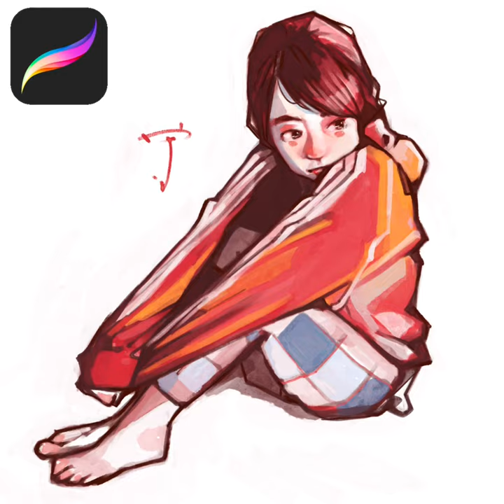[디지털] 앉아있는 사람 그리기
아이패드 프로크리에이트로 그렸습니다!!